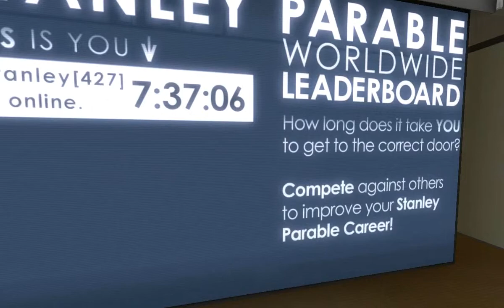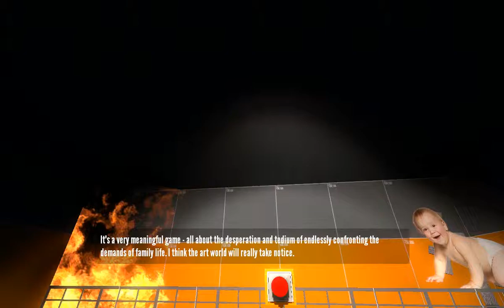The Stanley Parable Part 5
Part 5.

The uploading was late due to sickness. ;(